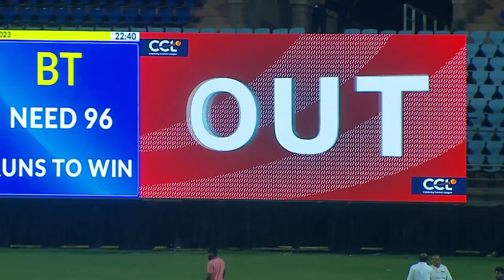Highlights - Bengal Tigers | Mumbai Heroes | Jisshu Sengupta, Indrasish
Highlights - Bengal Tigers | Mumbai Heroes | Jisshu Sengupta, Indrasish | A23 Rummy Happy Happy CCL